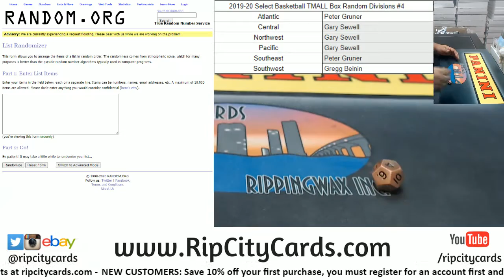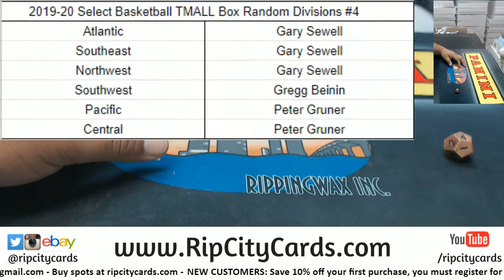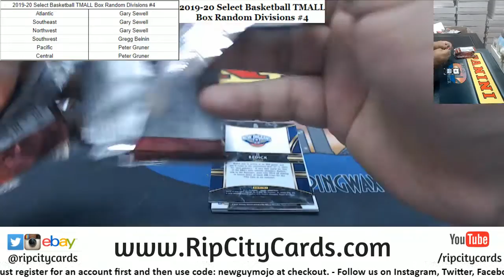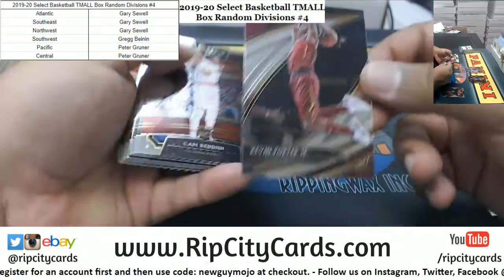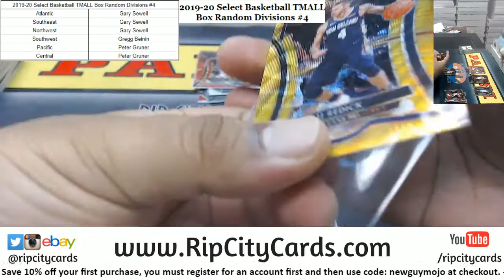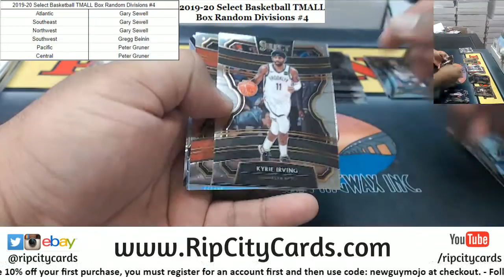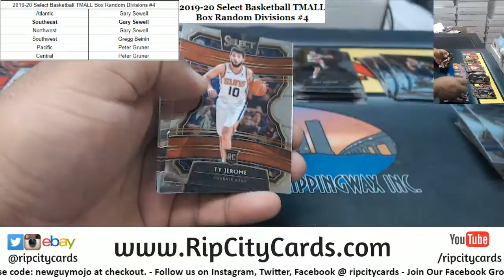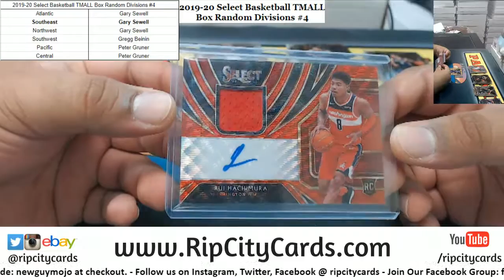2019-20 Panini Select Basketball TMALL Edition Box Random Divisions #4